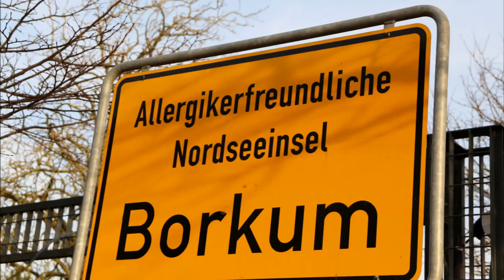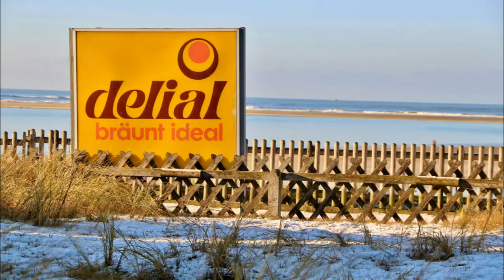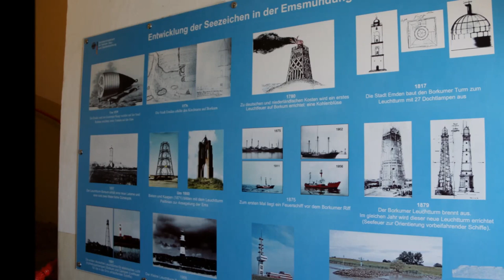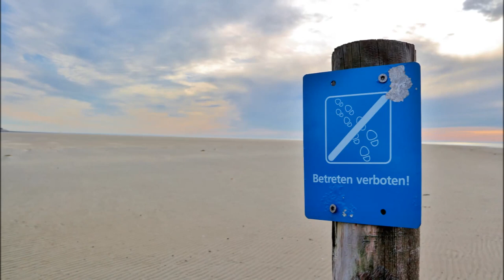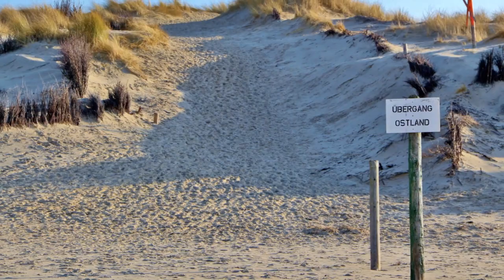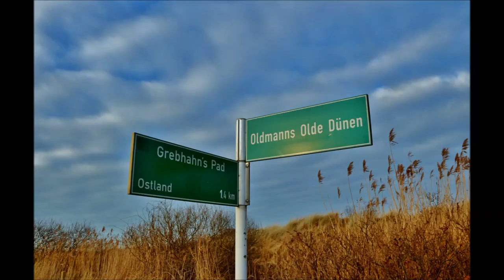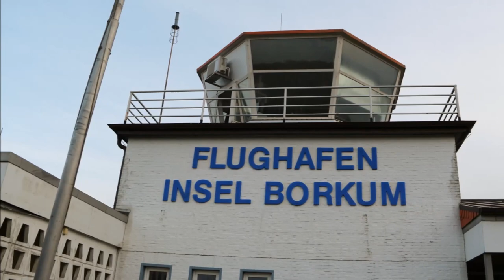schöne Bilder von Borkum Januar 2017 HD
vier Wochen auf Borkum in Reha--- Borkum Riff bfa